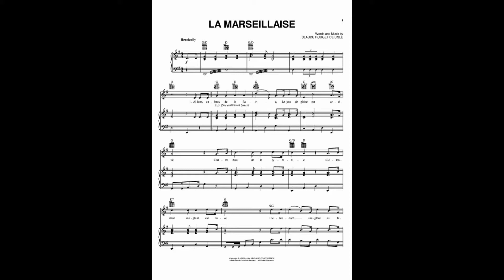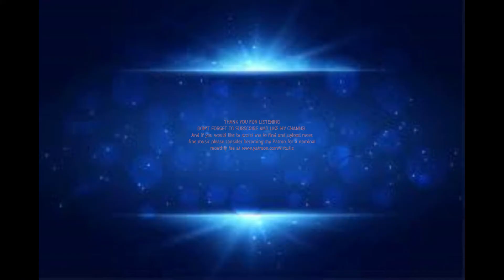The Marseillaise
"La Marseillaise" is the national anthem of France. The song was written in 1792 by Claude Joseph Rouget de Lisle in Strasbourg after the declaration of war by France against Austria, and was originally titled "Chant de guerre pour l'Armée du Rhin". Wikipedia